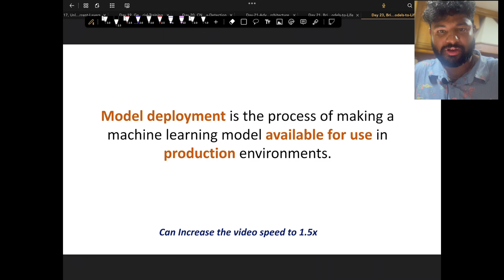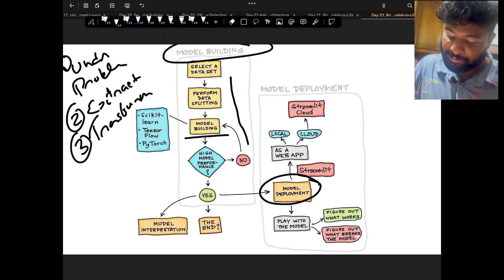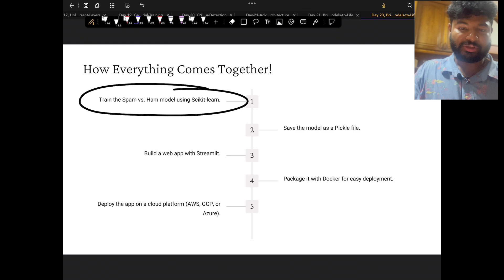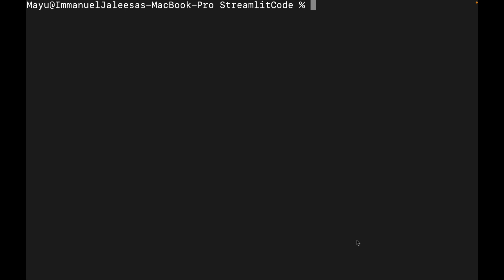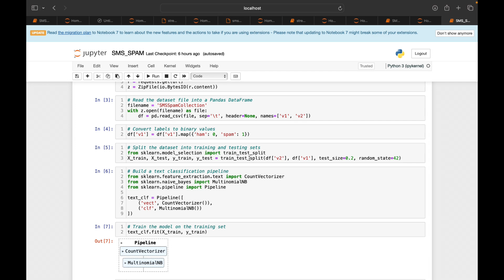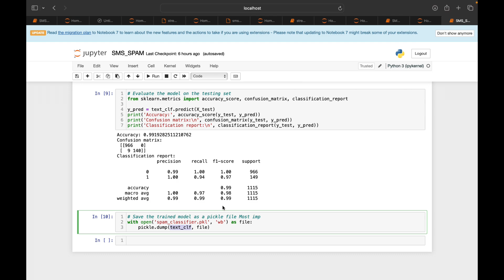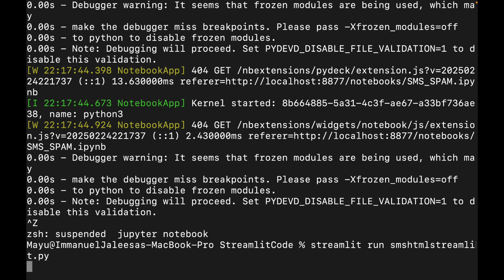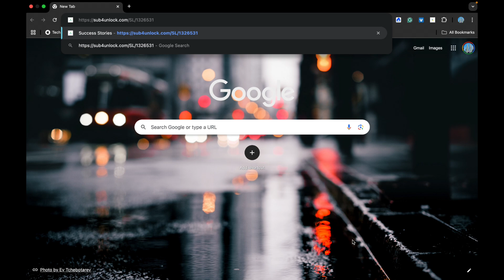Detect Spam Messages Using AI! Deploy with Streamlit Now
Ever wondered how your email filters spam messages? Now you can build your own AI-powered Spam Detector and deploy it in a web app using Streamlit! 🚀

In this video, we’ll cover:
✅ How to train a Spam vs. Ham text classifier using Python 🧠
✅ Using Naïve Bayes & CountVectorizer for text classification 📊
✅ Deploying the model using Streamlit for a simple web app interface 💡
✅ Making predictions in real-time with a user-friendly UI!

📌 By the end of this tutorial, you’ll have a fully working web app where you can enter a message and check if it’s Spam or Not! 💡

Code and Resource link

Are there errors in any of the codes that I have explained?